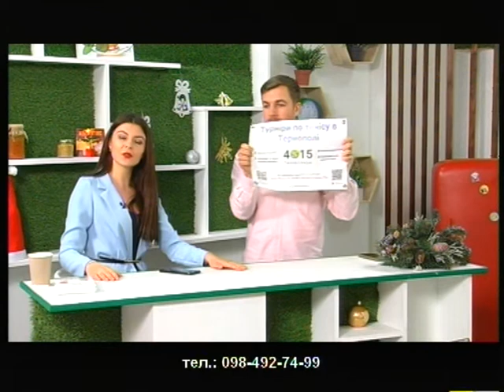Гості у студії: Гості у студії: Назар Луцків та Олег Бутковський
Гра в теніс розвиває і стимулює увагу, координацію, покращує реакцію. Людина під час гри сконцентрована на м’ячі, тому таким чином тренуються м’язи очей, поліпшується зір і відпрацьовується миттєва реакція.
Гості у студії: Назар Луцків та Олег Бутковський